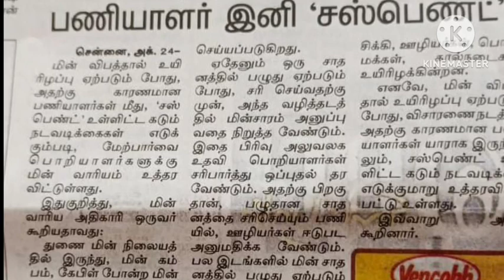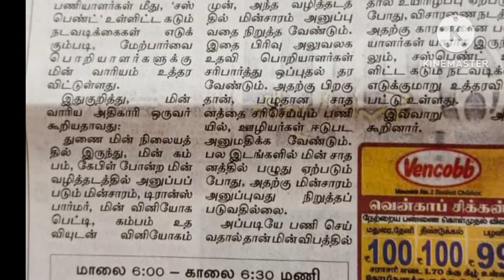TNEB latest news | இனி யாராக இருந்தாலும் சஸ்பெண்ட் மின் வாரியம் உத்தரவு 💥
💥🔥நம்முடைய Telegram குழுவில் விருப்பம் இருந்தால் மட்டும் உங்களை இணைத்துக் கொள்ளுங்கள்💥🔥